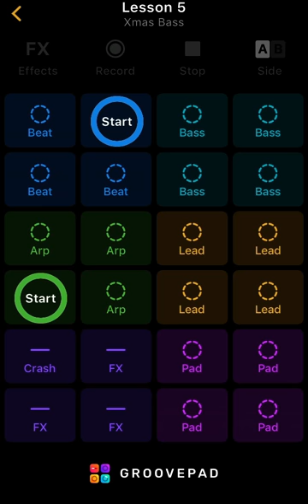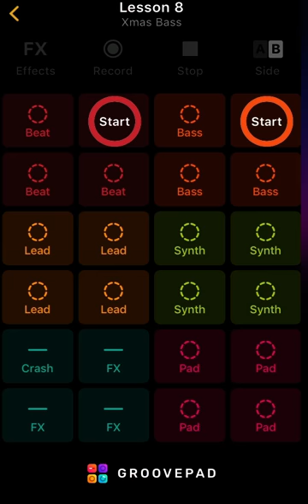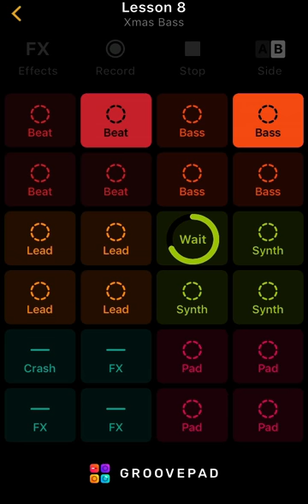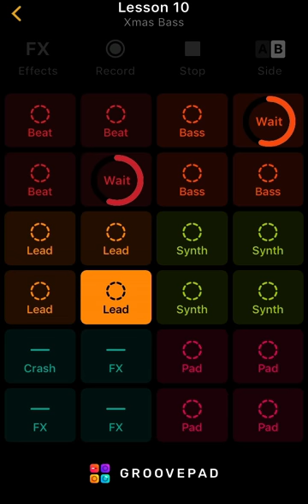Xmas Bass Groovepad Lessons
In this lesson I use the sound pack named Xmas Bass from the app Groovepad then I follow through each lesson from 1 to 10